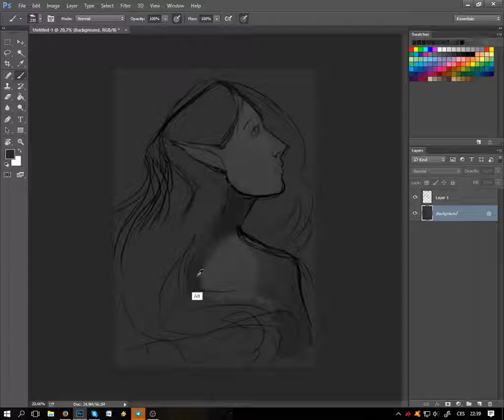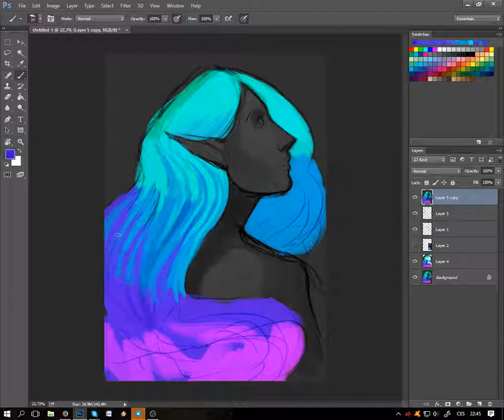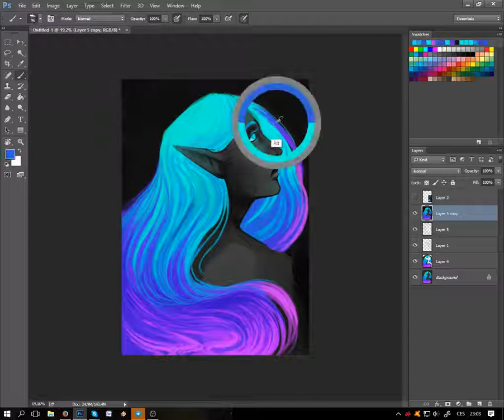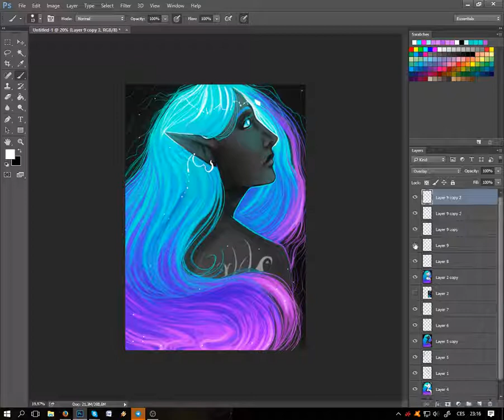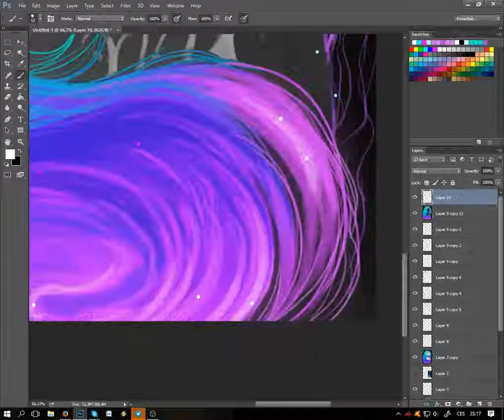Timelapse - I know your stars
made as gift for someone